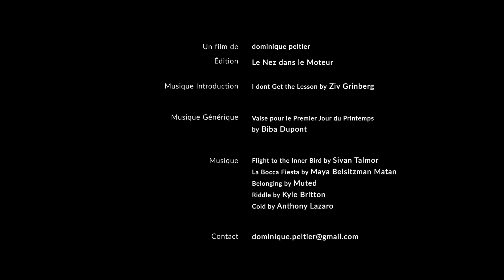Royal Enfield - La Côte d'AZUR (French Riviera)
La meilleure saison pour découvrir et profiter en toute liberté de la célèbre Côte d'Azur ;-)) The best season to discover and enjoy the famous Côte d'Azur in complete freedom ;-))